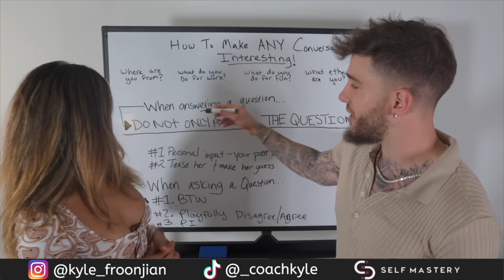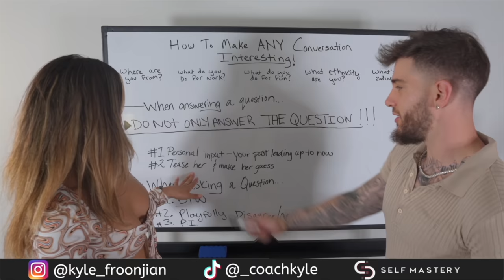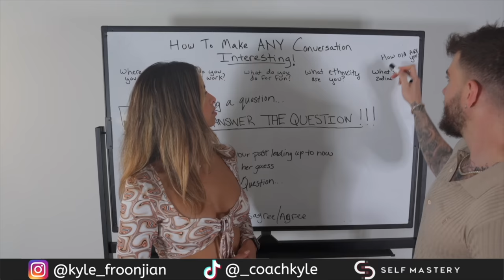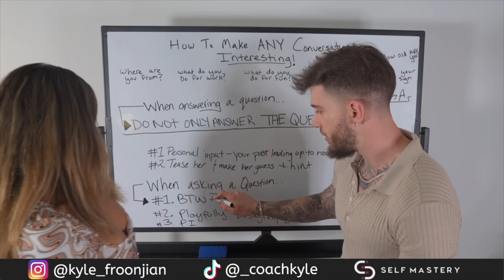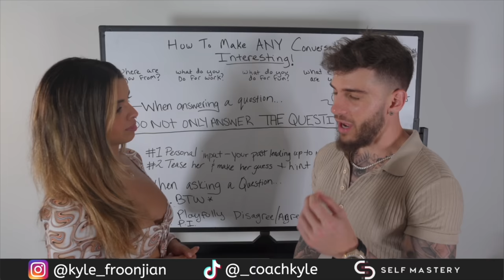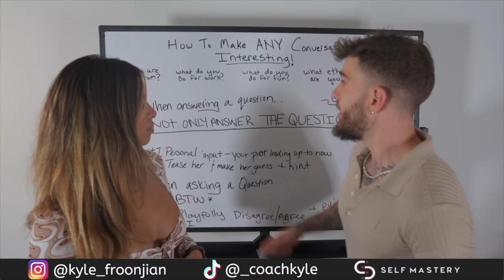How To Never Be Boring In Conversation With a Girl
Work With Me Directly (Link Below)

Today we'll share some tips with you on how to never be boring in a conversation with a girl. Your self-improvement journey must include mastering your social skills and learning how to become more interesting. This how not to be boring ina conversation with a girl video will help you look more charismatic on command and will help you keep a conversation going. Dry and direct replies to questions are boring. The don't really leave much room for a conversation with a girl to flourish. You need to provide new information, new ideas and include storytelling in order to get a conversation going. Check the entire video where we explain more in depth what you should to improve your communication skills. Enjoy!
💯 Coach Kyle has already helped thousands of men become more socially confident and achieve the dating life of their dreams. Now is your chance to work with him personally:

💬 If you have any questions, then please feel free to use the comment section below to discuss.

Hello and Welcome to Coach Kyle - The Best YouTube Channel for Dating & Pick Up Tips!

As the perfect destination for all your dating advice, confidence-boosting steps, and conversational advice, I will help you navigate the waters of social skills, confidence, day-game, night-game, and the dating world in general.

➡️ My name is Kyle, and I am a dating and pickup coach that breaks down the complicated game of talking, flirting, and dating with women. I help men achieve their ideal dating lives!

I have inspired millions of men through my infield footage and video lessons.
On this channel, I'll answer all your burning questions on dating, talking, and confidence with easy-to-follow steps and tricks that will help to increase your game!